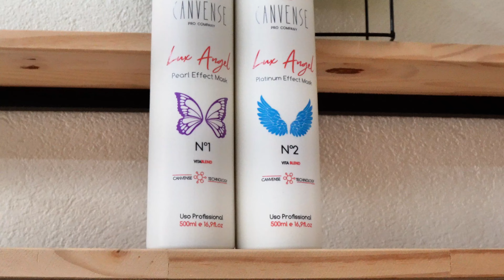DIGA ADEUS AO LARANJA DO CABELO DESCOLORIDO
Neutralize o laranja do cabelo!